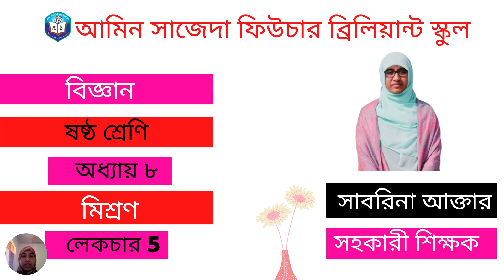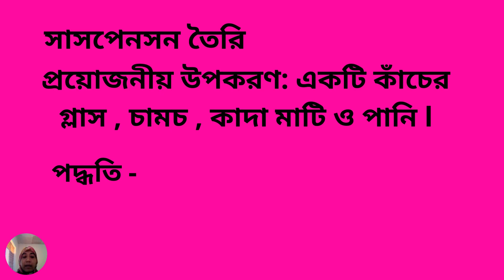বিজ্ঞান ৬ষ্ঠ শ্রেণি ৮ম অধ্যায় লেকচার-৫ | মিশ্রণ | Class 6 Science Chapter 8 Lecture-5